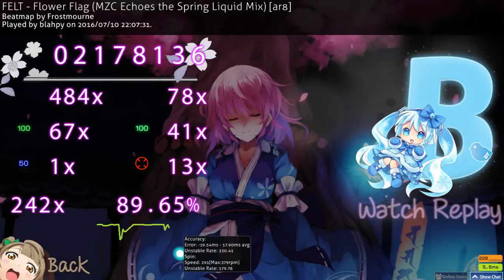Flower Flag MZC Remix DT Pass (AR8 edit)